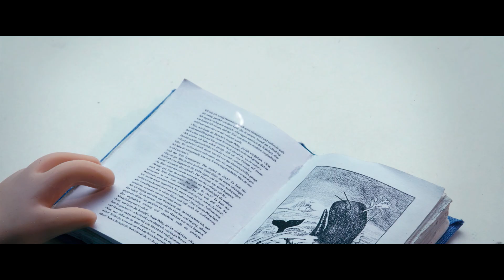LES PETITS SINGULIERS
Bande-annonce

Un programme de 4 court-métrages
CINÉMONDES
20° festival international du film indépendant
Berck-sur-Mer, France | 04-09 octobre 2024